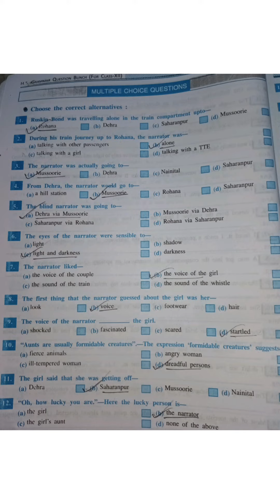From Question Bunch 2022-2023..MCQ questions..solved..from The Eyes Have It .